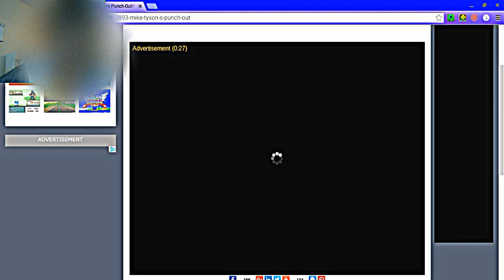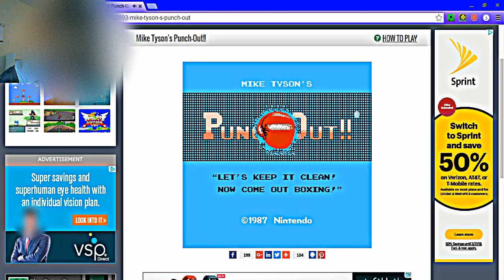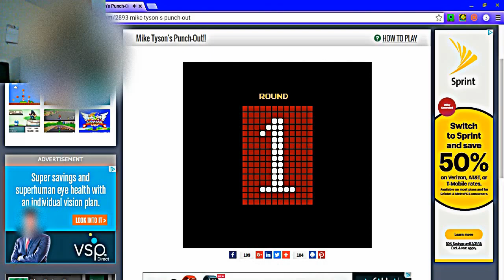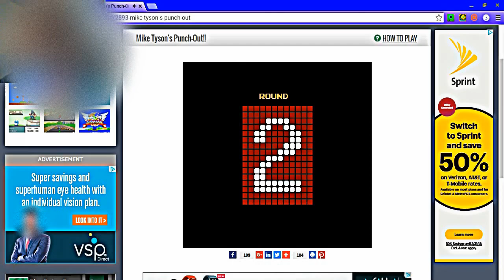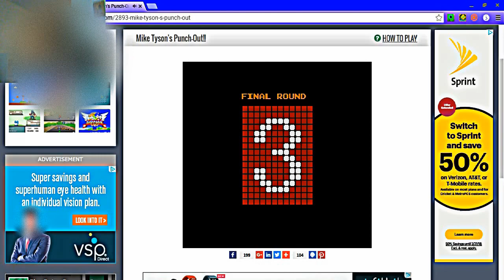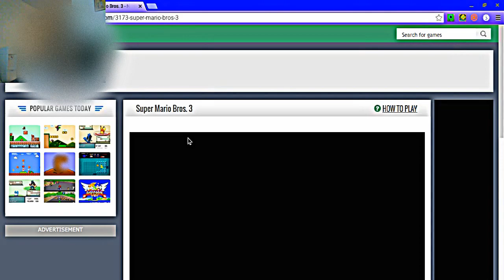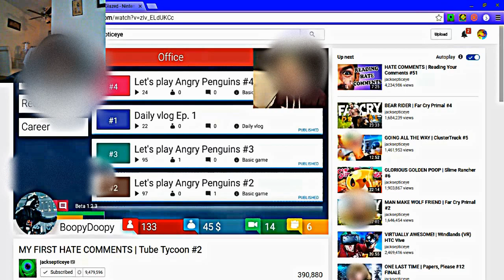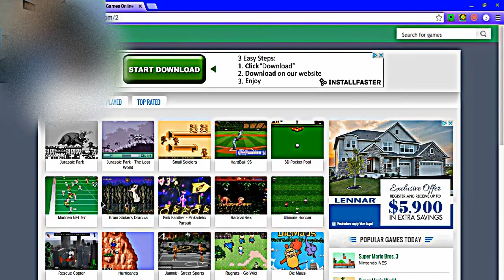Mike Tyson's Punch Out!!, Super Mario 3, Pokemon | Retro Games week #2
Retro games have terrible FPS.